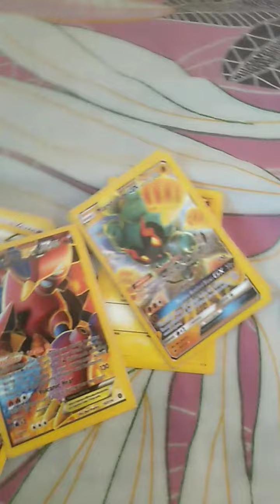24 November 2023